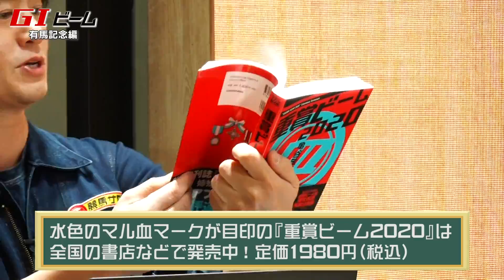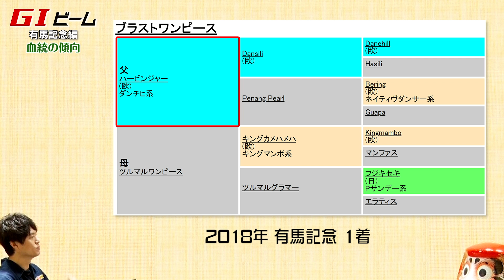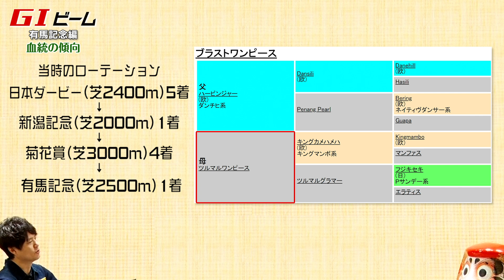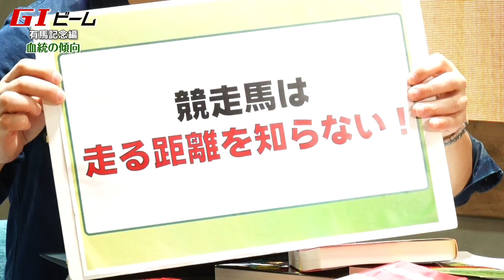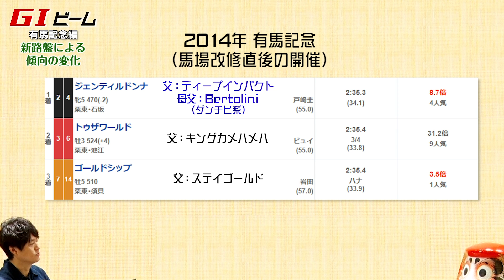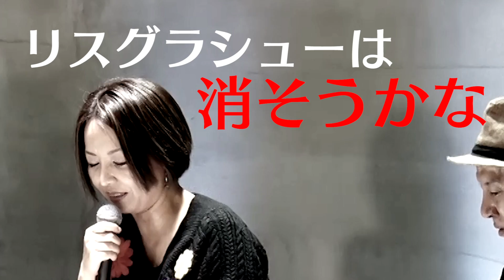【有馬記念】予想で押さえておくべきポイント/亀谷敬正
【厳選・勝負予想！】亀谷敬正の有馬記念の予想を公開予定！

▼亀谷氏へのご質問は「血統の教室」の動画ページよりお願いいたします

今回の配信で取り扱うのは【G1 有馬記念】。

昨年は1着のブラストワンピースを◎に抜擢した亀谷敬正が今年も予想に役に立つ血統理論を披露。

過去にこのレースで好走したクイーンズリングやゴールドアクターを例に血統的ポイントを明かします。

亀谷がプロデュースする「スマート出馬表」「ウマい馬券」で最終公開する亀谷敬正の有馬記念の予想がより一層楽しみになる内容です！

■出演者
亀谷敬正
血統馬券予想理論『血統ビーム』の提唱者で、『ブラッドバイアス』『大系統』『小系統』などの血統予想用語、概念の作者。血統ビームの革新性は20世紀末の競馬予想界に衝撃を与え、現在は競馬ファン、競馬評論家に多大な影響を与え続けている。

だる馬ちゃん
群馬県・榛名神社あたりの生まれ。亀谷さんと出会い、それが縁で競馬に興味を持つ。血統予想を勉強するため「血統の教室」に通っている。だる馬ちゃん的には3歳馬に期待！

亀谷敬正プロデュース「スマート出馬表」